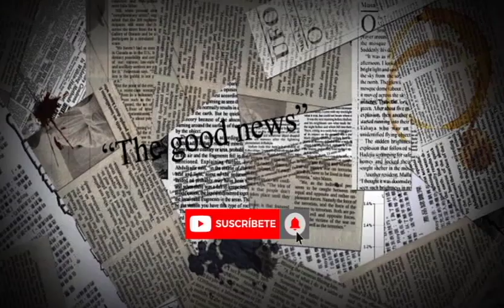Fallece protagonista de vídeo de Daddy Yankee!!!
Bienvenidos a "KevinTV" en donde podrás disfrutar de los videos  ORIGINALES & ÚNICOS. Análisis y debates de interés general.